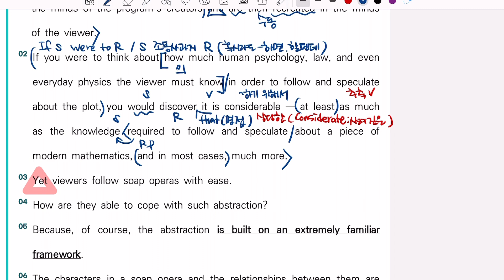2023년 9월 고2 영어 모의고사32번 내신용해설강의/내신경향반영 변형가능성 내용정리까지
2023년 9월 고2 영어 모의고사32번 내신용해설강의/내신경향반영 변형가능성 내용정리까지

광주광역시 남구 봉선동 110 상무초밥건물 3층
공감플러스영수학원입니다